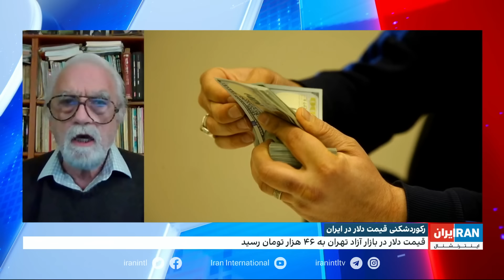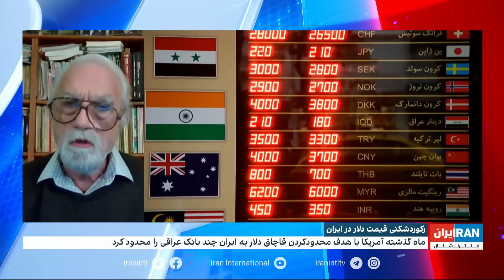علت بالا رفتن قیمت دلار و تورم ۴۰ درصدی در ایران سیاست‌های غلط سیاسی و اقتصادی جمهوری‌اسلامی است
رضا قرشی، استاد اقتصاد سیاسی: علت بالا رفتن قیمت دلار و تورم ۴۰ درصدی در ایران سیاست‌های غلط سیاسی و اقتصادی جمهوری‌اسلامی است